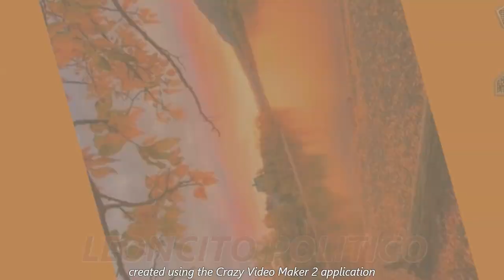266-🦁FALTA PENSIONAR A UN SECTOR DE LA POBLACIÓN, 60 y MÁS💓🧓👴💓💚🤍💲💲🙏✅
DEBE HACERSE ANTES DE QUE SE ACABE ESTE SEXENIO👍😀🙏💲💲💲✅
@LEONCITOPENSIONES @lopezobrador   , ABOGAMOS POR UN MÉXICO MAS JUSTO Y MENOS DESIGUAL, PENSIONES A QUIEN MÁS LO NECESITA "💓🙏💲👌🤗✅